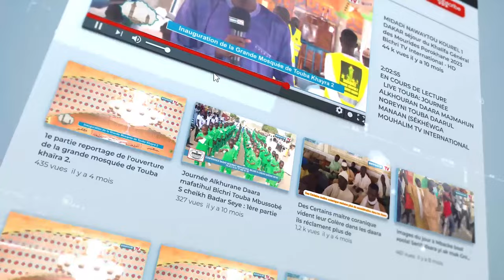INTERVENTION ADAMA SOW